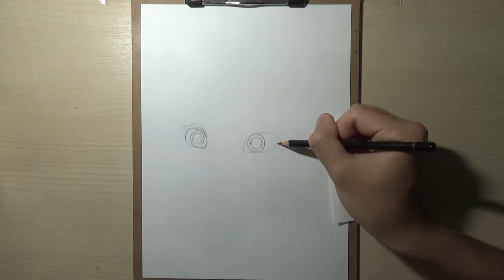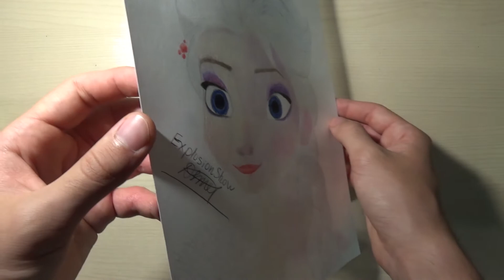Drawing Elsa - Olaf And Frozen Adventure ::::::: ExplosionShow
Video accelerated 80 times
Paper: 21cm * 28cm
Pencils: Faber - Castell, Mondeluz, Derwent